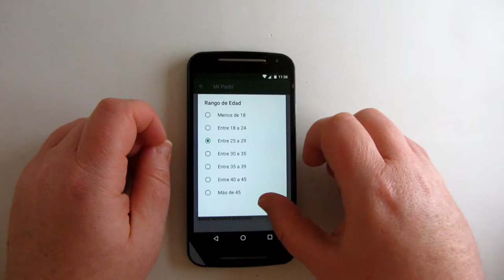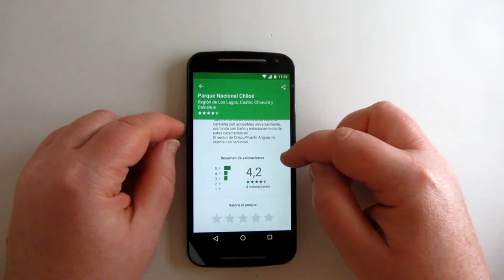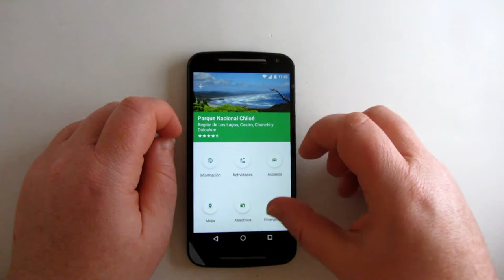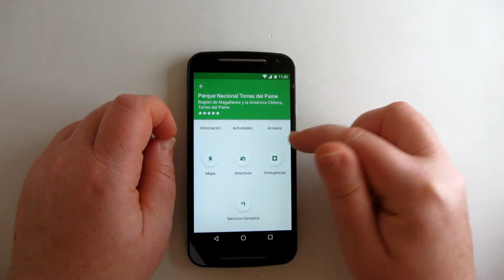Parques Nacionales de Chile, una app para planificar tu visita a los parques del país andino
La app Parques Nacionales de Chile recoge 20 de los principales santuarios naturales del país, ofreciendo información de utilidad al visitante.